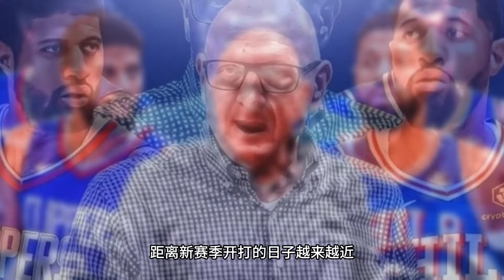球是“偷”來的，合同是拼來的！ 這個老6！ 這次，你終於不需要別人再幫你交罰款了！ 老詹透露目標：放弃生涯第五冠！ 濃眉或被交易，23+21中鋒有望加盟！